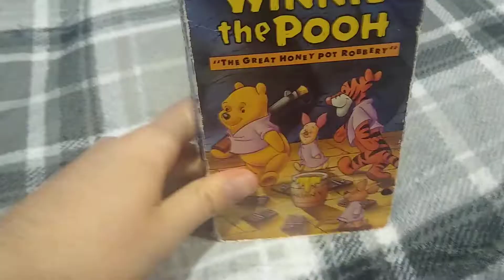TNAOWTP: Vol. 1: VHS Review